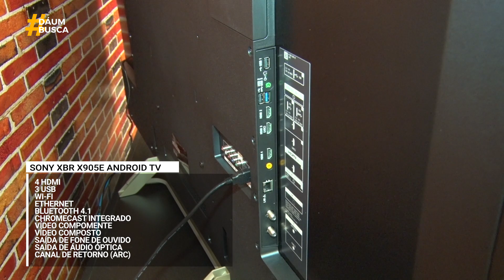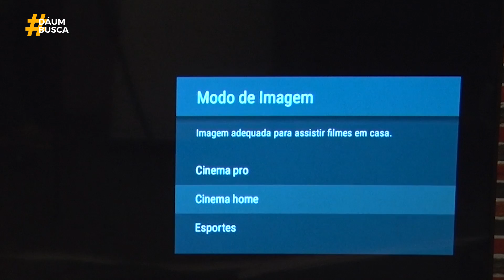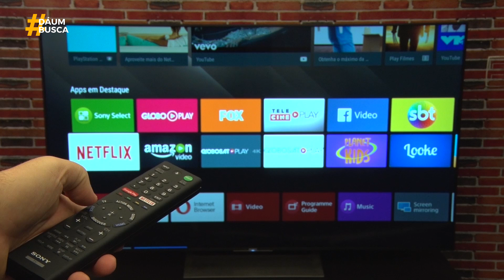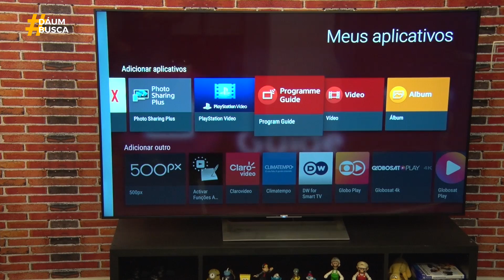Sony XBR X905E Android TV [REVIEW]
A TV XBR-65X905E é um dos modelos lançados em 2017 pela Sony. Ela conta com um painel de 65 polegadas, resolução 4K e a Android TV como o sistema operacional que abre portas para a navegação por apps. Mas, aqui também vale um aviso: ela não é um dos modelos mais baratos do mercado. Portanto, será que ela vale a pena?